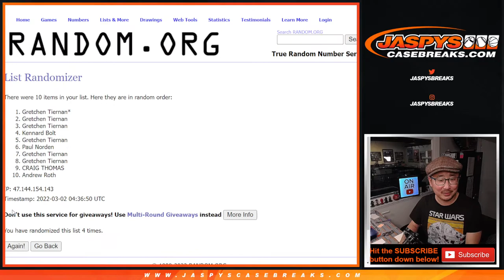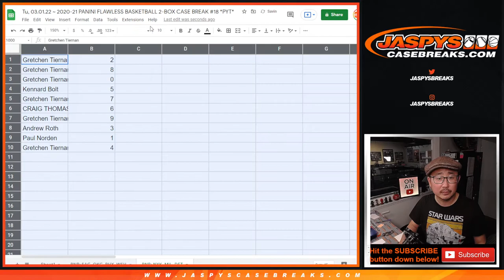RNB: NYK, etc ~ Tu, 03.01.22 ~ 2020-21 PANINI FLAWLESS BASKETBALL 2-BOX CASE BREAK #18 *PYT*